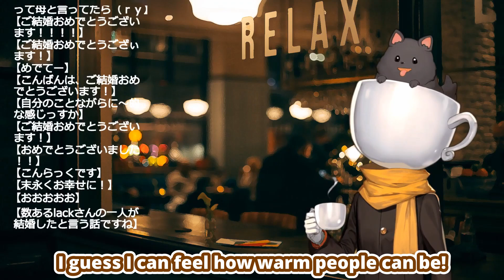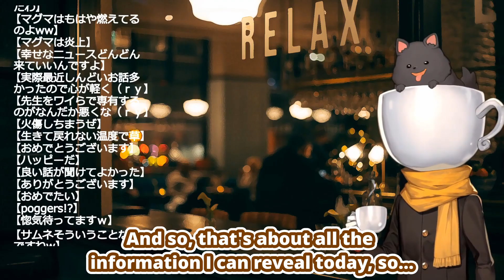Lack-sensei Announces His Marriage [Eng Subs]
Lack-sensei (Shiranui Flare, Makaino Ririmu, Lain Paterson, Arurandeisu's character designer) announces his marriage...